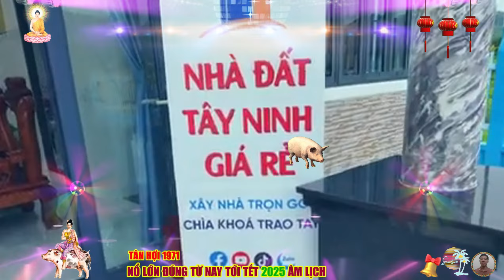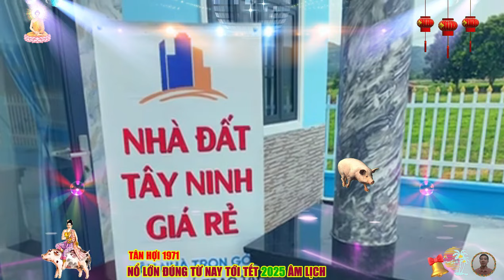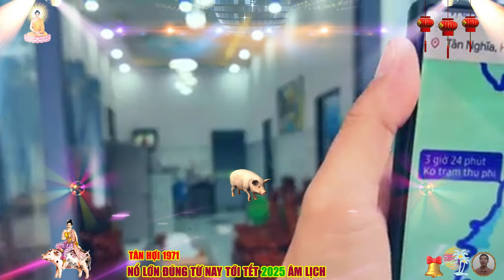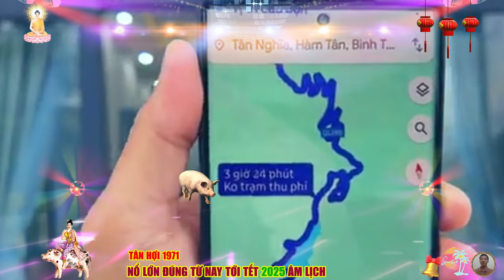🔴Đúng 3 Tháng cuối năm 2024, Lộc Thần Tài, TÂN HỢI 1971 LỘC THẦN TÀI, Trả Sạch Nợ, CỰC GIÀU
tinh thần của không ít người tuổi tân hợi đã phải chịu đựng những thử thách từ cả công việc lẫn gia đạo, đây là thời gian mà nhiều người cảm thấy kiệt quệ, áp lực, nhưng vẫn cố gắng đứng vững.
 thế nhưng, một điều đáng quý ở người tuổi tân hợi chính là tính cách kiên nhẫn, hiền hòa và không dễ dàng bỏ cuộc, quý vị luôn âm thầm chịu đựng, không ngừng nỗ lực để vượt qua mọi khó khăn, bất kể thách thức lớn đến đâu, có lẽ chính vì điều này mà dần dần vận trình của quý anh chị đã có sự chuyển biến tích cực.
 từ giữa năm 2024, những tia sáng của hy vọng đã bắt đầu ló rạng, quý vị đã từng bước vượt qua khó khăn, khắc phục những trở ngại và bắt đầu gặt hái được những thành quả đầu tiên từ sự kiên trì của mình, cuối cùng, những nỗ lực không mệt mỏi sẽ không bị lãng quên.
 những tháng cuối năm 2024 dự báo mang lại nhiều cơ hội may mắn cho quý vị, sự nghiệp có dấu hiệu khởi sắc, tài lộc dần dần tăng tiến và những khó khăn trước đây cũng sẽ từ từ tan biến, đây chính là phần thưởng xứng đáng cho sự kiên cường của quý vị, nhờ vậy, quý anh chị tuổi tân hợi hoàn toàn có thể mong chờ một cái tết ấm no, hạnh phúc và đủ đầy, không chỉ về vật chất mà còn về tinh thần.